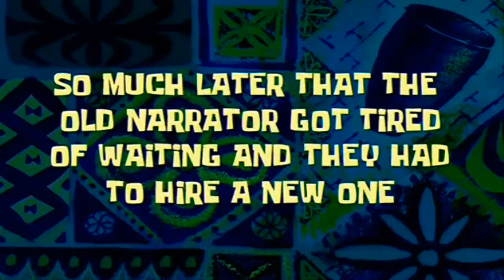My Little Pony Generation 5 movie in Nutshell